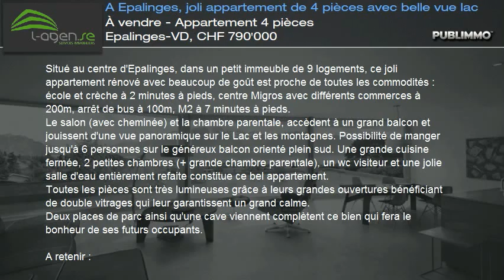À vendre - Appartement 4 pièces Epalinges-VD, CHF 790'000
Situé au centre d'Epalinges, dans un petit immeuble de 9 logements, ce joli appartement rénové avec beaucoup de goût est proche de toutes les commodités : école et crèche à 2 minutes à pieds, centre Migros avec différents commerces à 200m, arrêt de bus à 100m, M2 à 7 minutes à pieds.
Le salon (avec cheminée) et la chambre parentale, accèdent à un grand balcon et jouissent d'une vue panoramique sur le Lac et les montagnes. Possibilité de manger jusqu'à 6 personnes sur le généreux balcon orienté plein sud. Une grande cuisine fermée, 2 petites chambres (+ grande chambre parentale), un wc visiteur et une jolie salle d'eau entièrement refaite constitue ce bel appartement.
Toutes les pièces sont très lumineuses grâce à leurs grandes ouvertures bénéficiant de double vitrages qui leur garantissent un grand calme.
Deux places de parc ainsi qu'une cave viennent complètent ce bien qui fera le bonheur de ses futurs occupants.

A retenir :
° Proche de toutes les commodités
° Orienté plein sud, belle vue lac
° Rénové avec goût

A considérer :
° Immeuble ancien
° 3 chambres, mais 2 petites
° Cuisine fermée